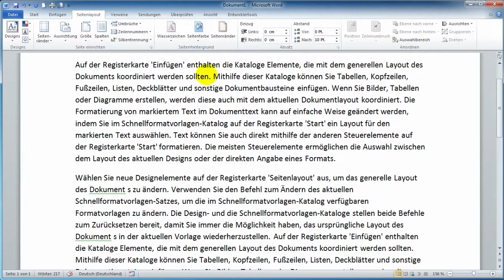23 Word Blindtext